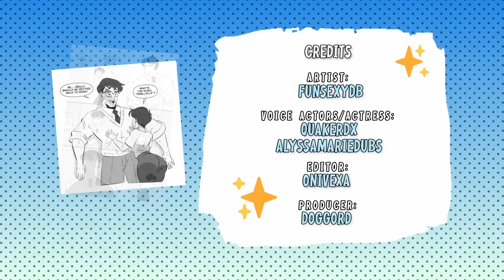Tomboy Lois Lane Big Scoop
Voice Actor: QuakerDX
Voice Actress: alyssamariedubs

Editor: Onivexa